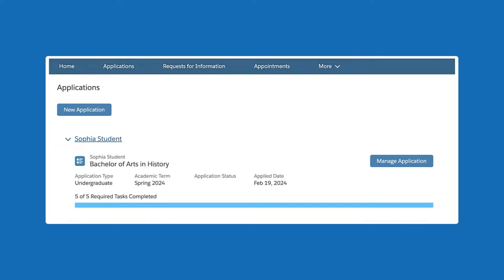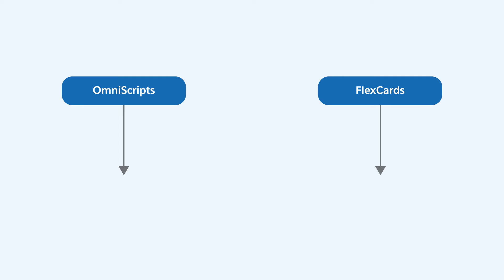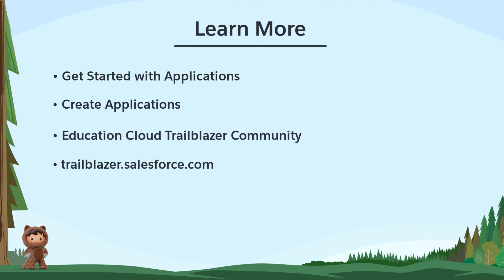Create Applications with Salesforce for Education: Preparation and Overview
Prepare to create, accept, and manage applications in your institution. Identify the application stages and the Omnistudio components that are used for each stage, and understand the process of creating applications.